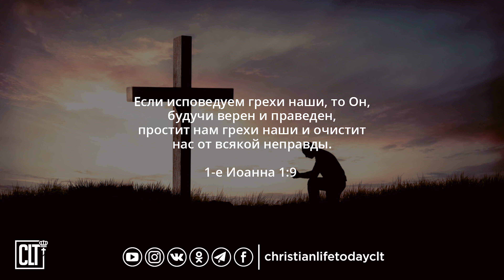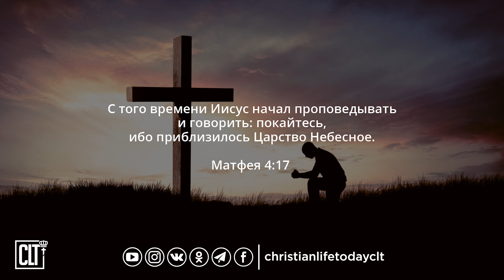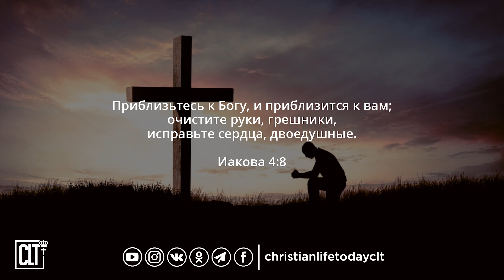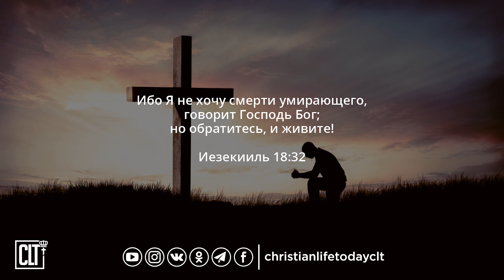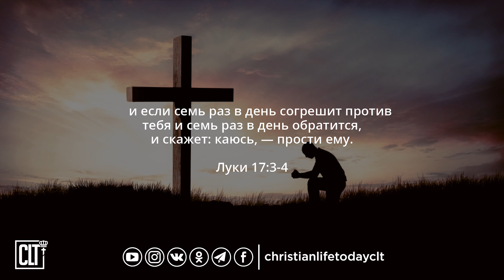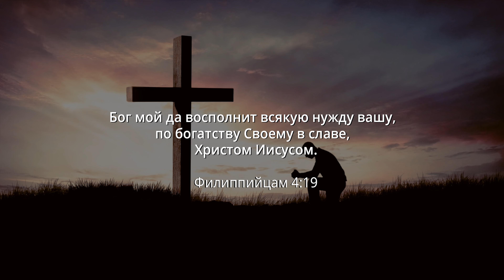Библейские стихи о покаянии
Ибо благ и милосерд Господь Бог ваш и не отвратит лица от вас, если вы обратитесь к Нему.
2-я Паралипоменон 30:9
Сотворите же достойный плод покаяния.
Матфея 3:8
🎬🎤🎧 Озвучивание и монтаж видео – Christian Life Today CLT.
Для Украины: Монобанк: 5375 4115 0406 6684 (Стасюк Андрій Васильович) (Andrii Stasiuk)
Больше Библейских стихов по темам - о исцелении, защите, молитве, прощении, победе и т.д  ↓↓↓